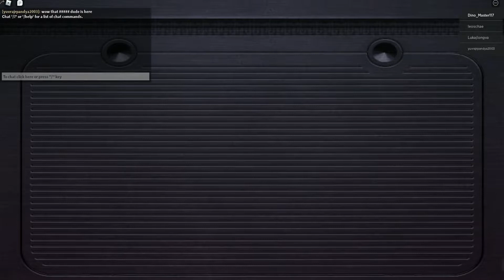PROJECT KAIJU - MORE ZILLA BATTLES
Hi Guys, Keep fighting with my Zilla in Project Kaiju.